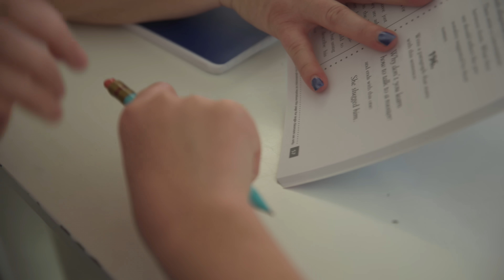Supporting Educators and Practitioners in Making a Difference for Children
For 75 years, WPS has published the most trusted psychological and educational assessments in the world. We invite you to join us in designing, researching, developing, field testing, and using transformative assessments to change the lives of the people you serve.

WPS Employee Spotlight Series:

John Williams
Head of Rating Scales, R&D

Fred Dinkins
WPS People Team

Laura Wallof
Senior Marketing Manager

Leyna Kataoka
Research Assistant, R&D

Jeff Manson
President & CEO

Ashley Arnold
Assessment Consultant Manager

Informative Videos:
►Sustaining Your Resilience in Stressful Times Pt. 3: TENACITY: The 7 Instincts That Make Us Human